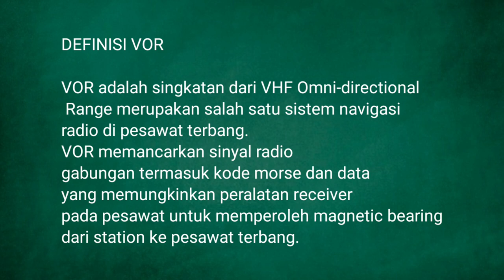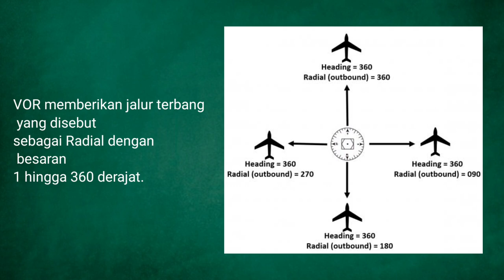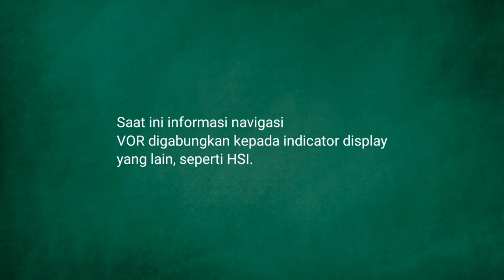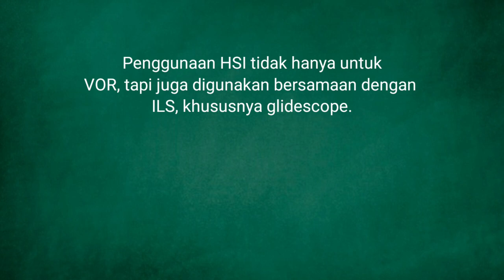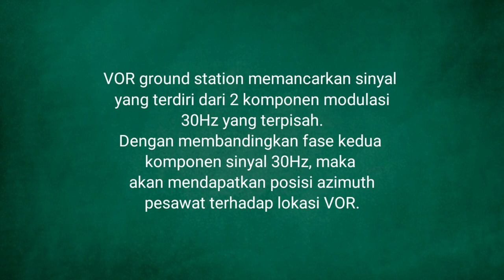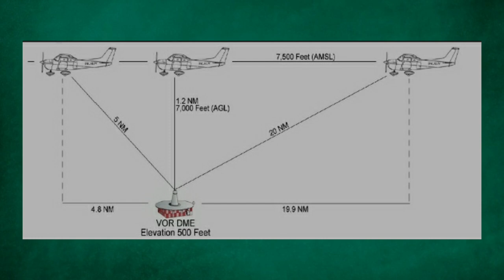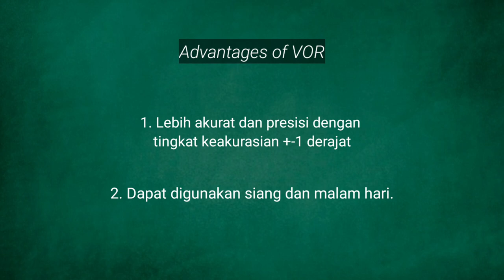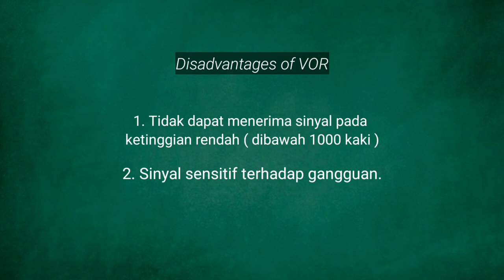VOR basics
Assalamua'laikum wrb.
Hello, i'm cadet Ardhan Faturachman
NIT: 31419002
Course : ALLU 26
Subject: Radio Aids Navigation

Edited with:
Intro: Sony Vegas
Video: Kinemaster
Karakter: Supermee & Pixelab

PPT slide